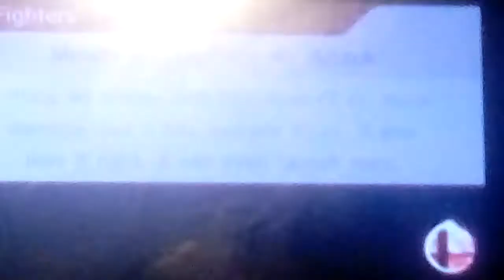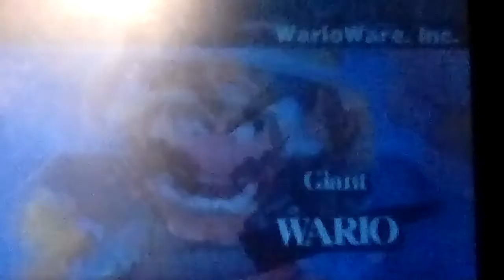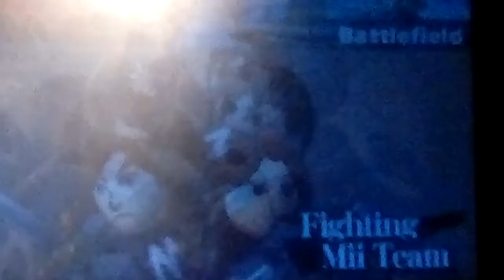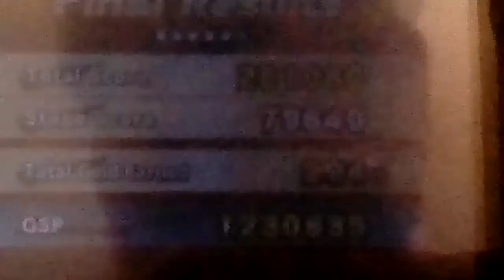Let's play Super Smash Bros. (3DS) Part 53: Classic Mode: Mewtwo